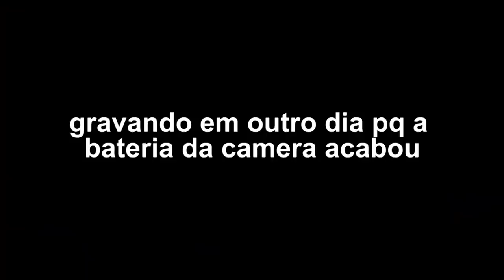KYMERA.EXE - FORTNITE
Kymera.exe

Programa para editar: Adobe Premiere